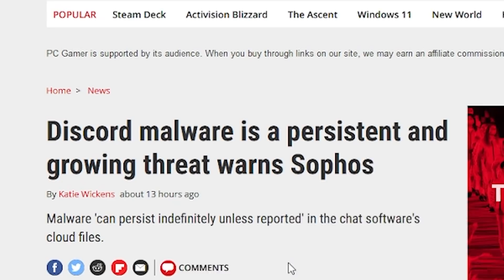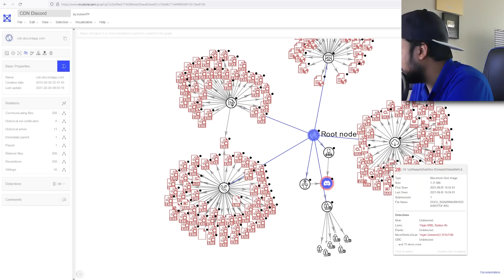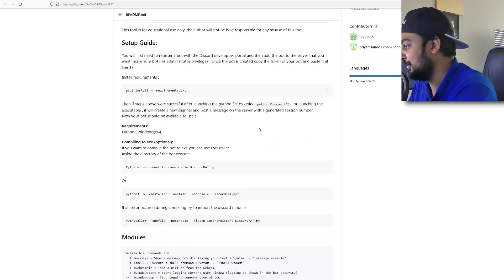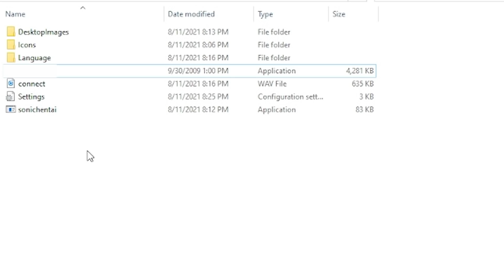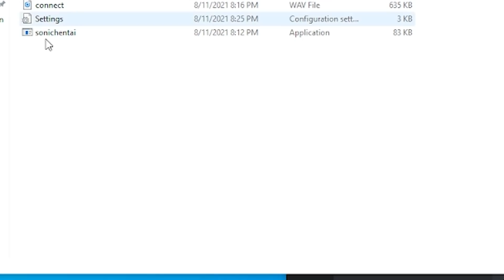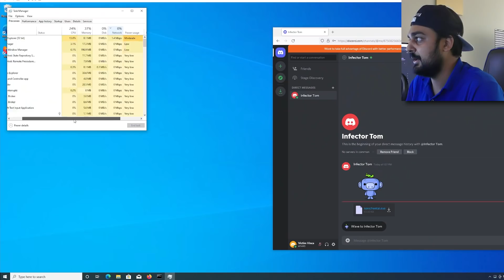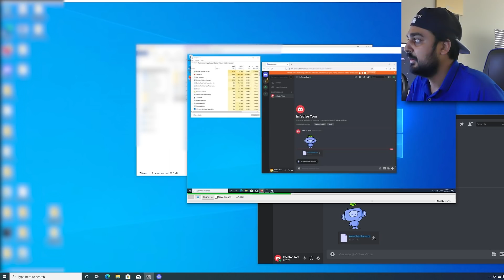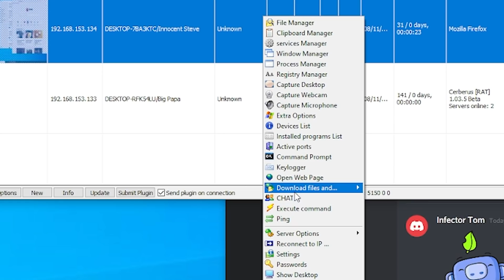Please Don't Install This Discord Malware...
Discord can't stop being in the news of cybersecurity blogs, this amazing gaming oriented communication tool has an issue regarding it's CDN service. With tons of malware flowing through the services cloud let's look at the malware you definitely don't want installed.